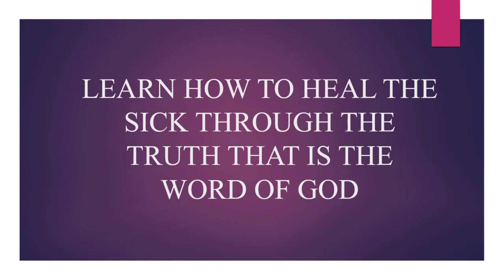GOD HEALS MOVIE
Our content doesn't oppose medical advice. Seeking proper care and adhering to prescribed treatments are vital. We don't advocate ignoring expert opinions of healthcare professionals. God's will is for us all to live a healthy life and we acknowledge the vital role of both medicine and spiritual faith in promoting overall well-being. Our content doesn't oppose medical advice. Seeking proper care and adhering to prescribed treatments are vital. We don't advocate ignoring expert opinions of healthcare professionals. God's will is for us all to live a healthy life and we acknowledge the vital role of both medicine and spiritual faith in promoting overall well-being.